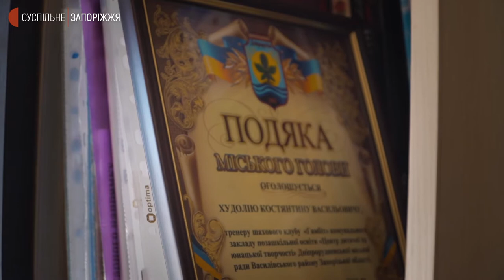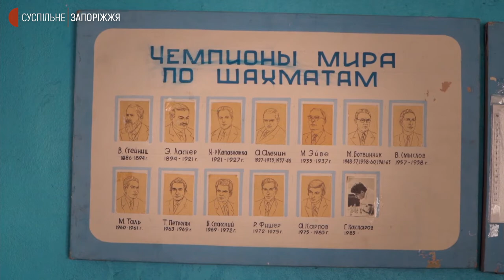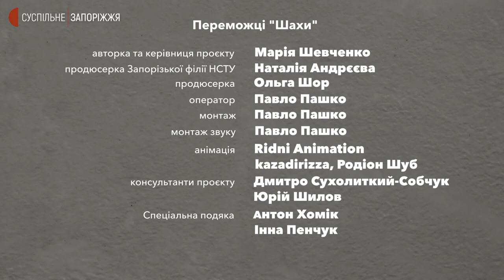Єдиний, хто у Дніпрорудному вчить дітей шахам. Тренер з шахів Костянтин Худолій | Переможці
Костянтин Худолій випадково опинився у цьому місті, але коли дізнався, що тут немає жодного шахового клубу, вирішив: не має права бути байдужим, інакше цей спорт в місті просто вимре.

Історія Костянтина Худолія надзвичайно цікава: колись він самоучка, який так і не став майстром спорту. Втім виховав не одного майстра і чемпіона з шахів. Він мріяв, що його донька стане гросмейстером — не сталося. Тепер надія на онучку, адже вона вже може виграти шахову партію в дідуся.